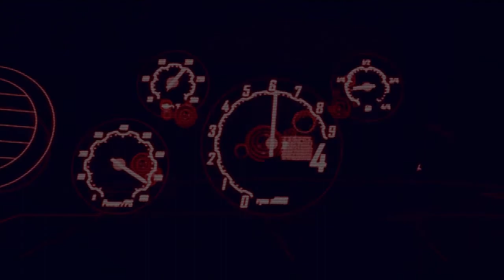T-CROSS FOI O CAMPEÃO DE VENDAS EM JULHO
CHEGOU O VOLKSWAGEN T-CROSS 2021 COM MAIS CONECTIVIDADE, STREAMING E SERVIÇOS DO SEGMENTO.